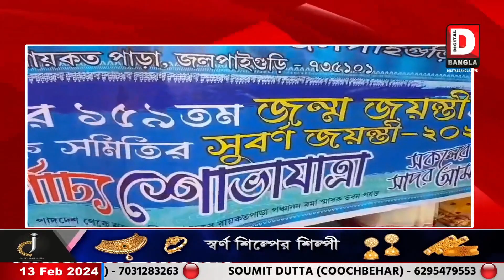মনীষী পঞ্চানন বর্মার জন্ম জয়ন্তী ও স্মারক সমিতির সুবর্ণ জয়ন্তী উপলক্ষ্যে শোভাযাত্রা শহর জলপাইগুড়িতে